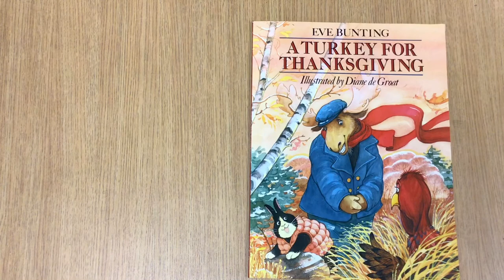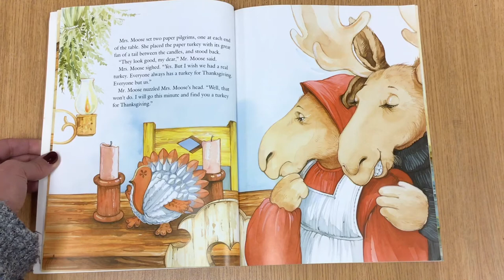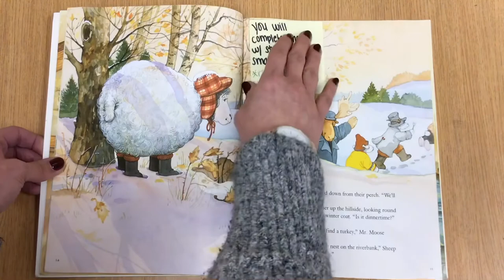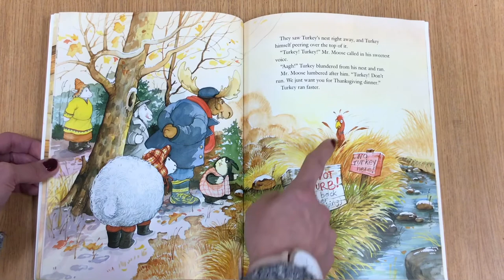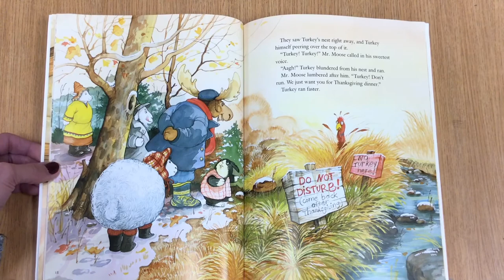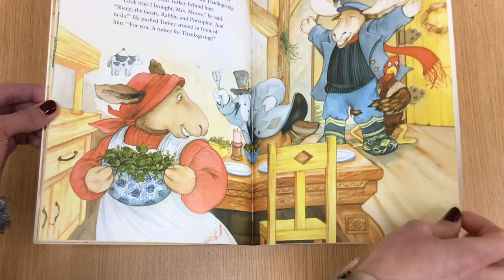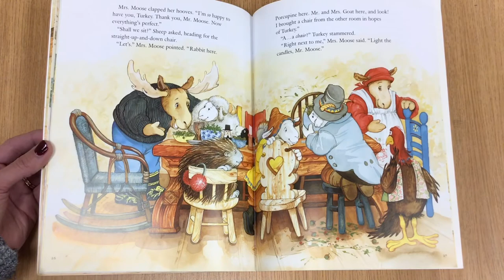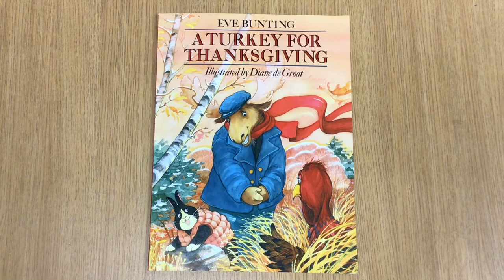A Turkey For Thanksgiving Read Aloud